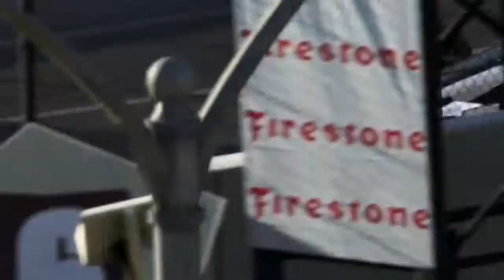Forza Motorsport 5 HONDA RACING DALLARA DW12